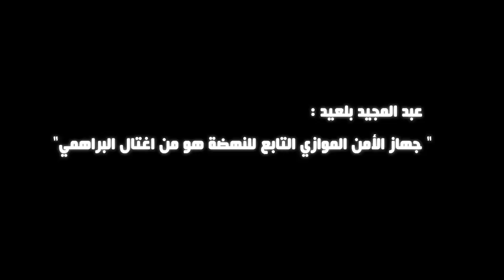عبد المجيد بلعيد : " جهاز الأمن الموازي التابع للنهضة هو من اغتال البراهمي"